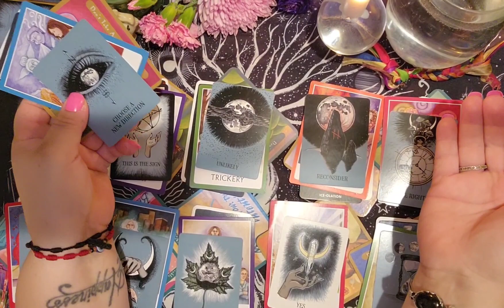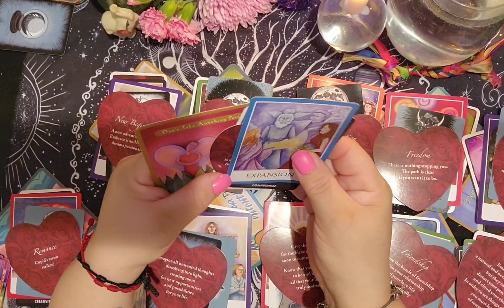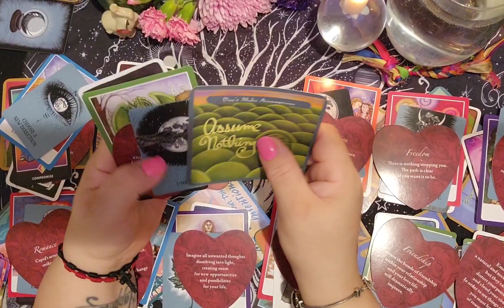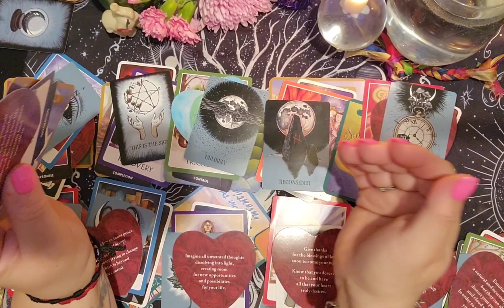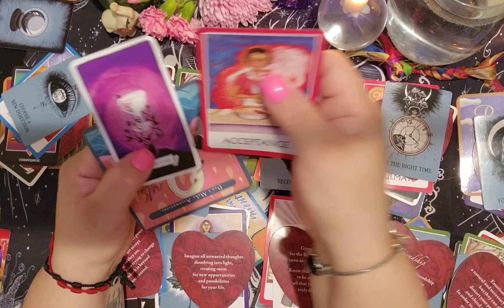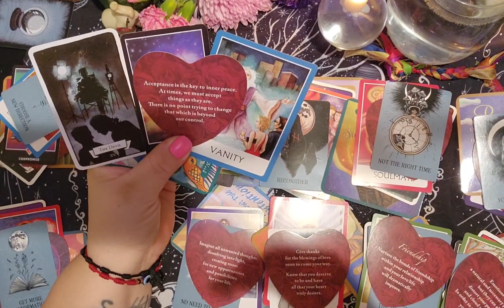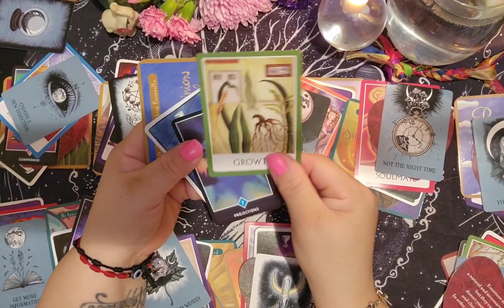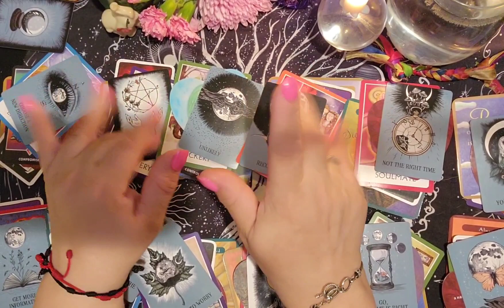♓ Pisces!! 2024 New Year Predictions!!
Pisces!

This is your 2024 New Year Predictions!!

Need more in depth answers???!!
$50 cards, $100 cards & spirit on whatsapp

eight six two - six six eight - ten thirty-five